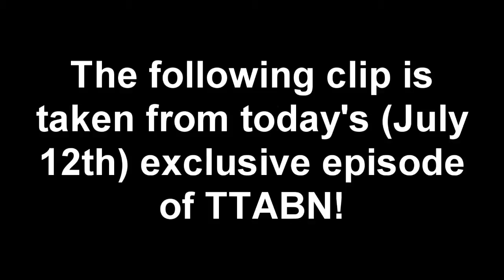Talking Tom and Ben News Exclusive: Man Unresponsive after falling into Marshfield pier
Here's a clip from today's exclusive episode of Talking Tom and Ben News, available on the TTABN Website app!
A man fell into a Marshfield pier today. Talking Tom and Ben bring you the story.
As the saying goes, "out with the old, in with the new". The Outfit7 Productions logo from Season 2 has returned, only this time, it's purple!